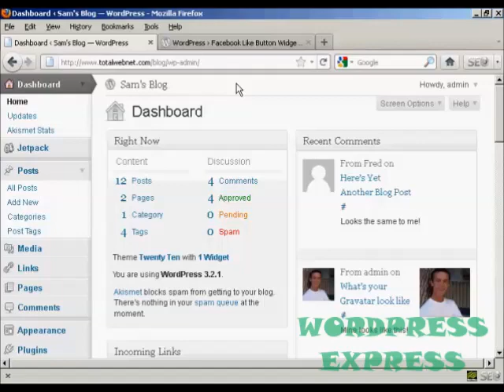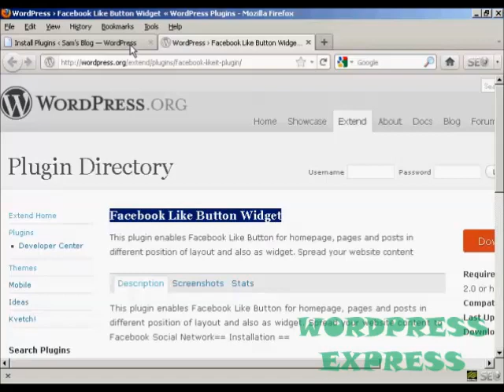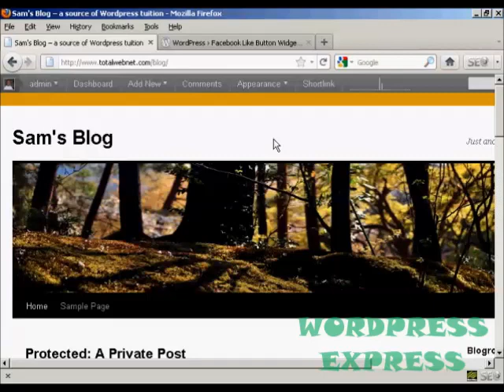Wordpress Tutorial 44: How to Add A Facebook Like Button In Your Post